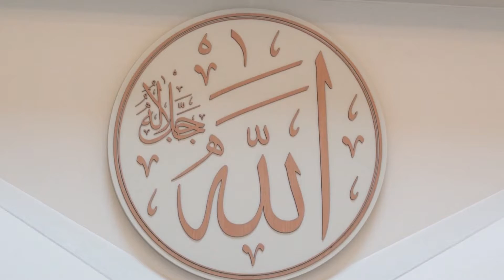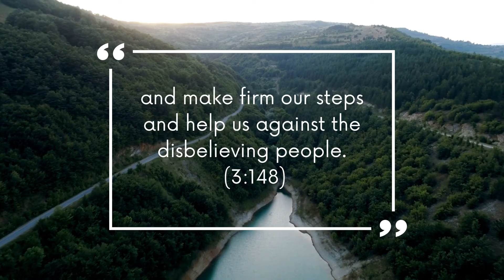Points to Ponder Dec 31st, 2021 Friday Sermon